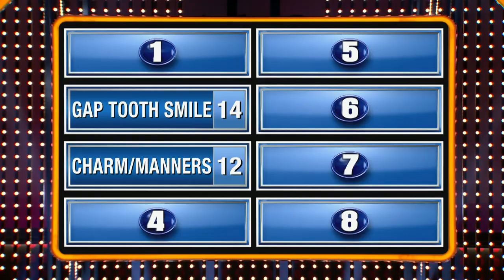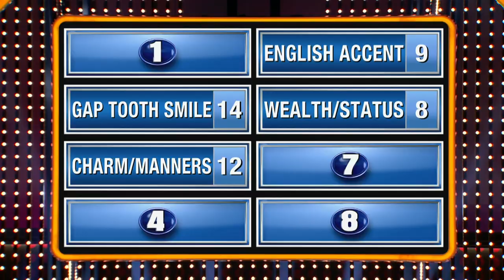Something sexy about Prince Harry - Uhm… everything? 🤴| Family Feud Canada